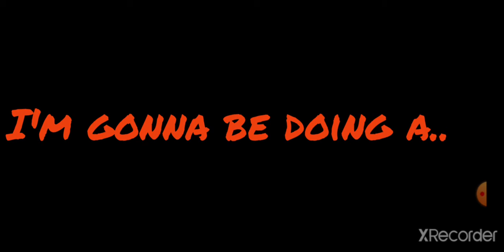Please Watch! |+Dare Video!